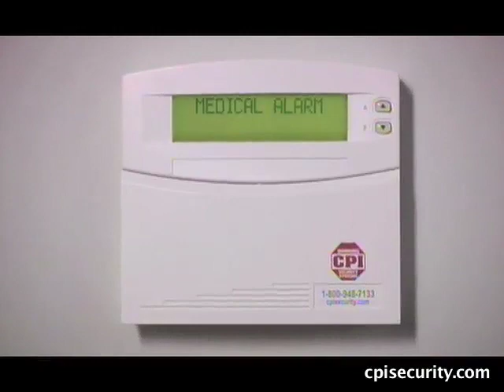CPI Security Real Time Response System - Medical Pendant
The 2-Way military grade microphone and speaker that makes the Real Time Response system so effective is demoed in this video. Watch how our trained operators communicate quickly and effectively with you in your home without having to answer a phone. Here Rob demonstrates how the system works during a medical emergency.